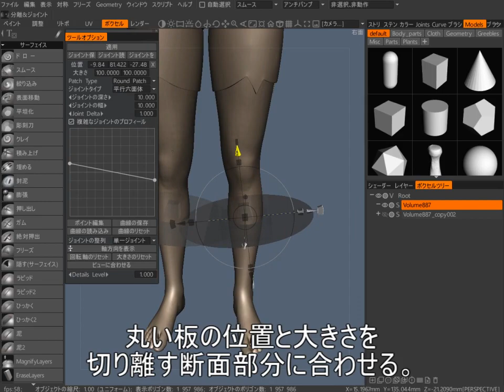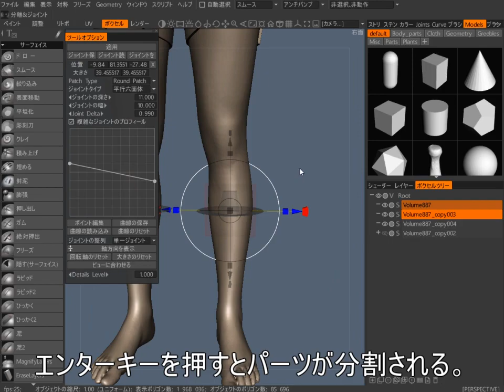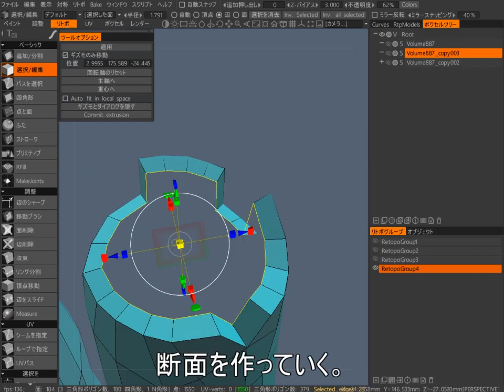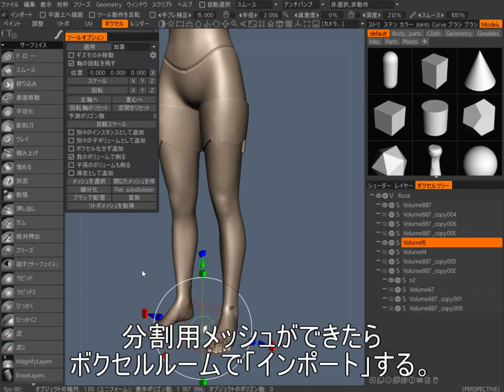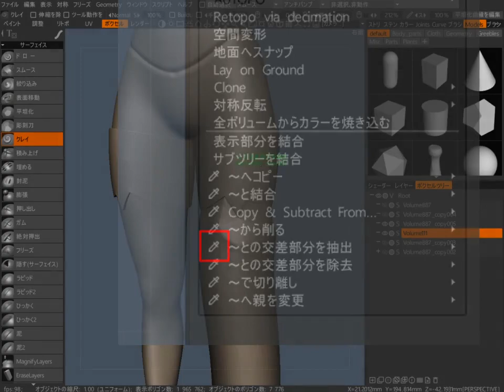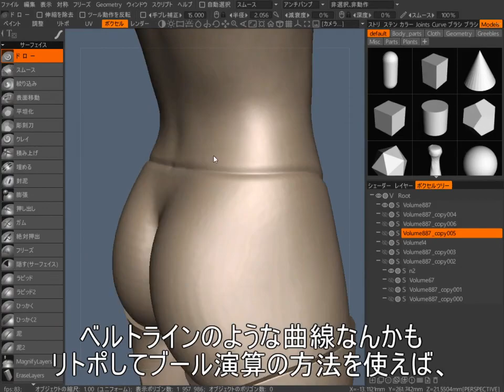3Dcoatでパーツ分割をする主な3つの方法 How to divide a 3D model with 3D-coat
3D-coatでパーツ分割をする3つの方法の動画です。how to divide a 3D model with 3Dcoat.
0:04 切り離し機能でのパーツ分割  Split tool
0:30 分離&ジョイント機能でのパーツ分割 Split and Joints
1:20 リトポメッシュを使ったパーツ分割  Retopo mesh split.